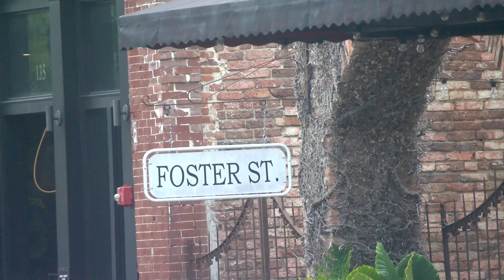Residents in Dothan try to beat the heat, while also enjoying their weekend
The Wiregrass was under an excessive heat warning on Saturday that threatened to ruin some weekends, but residents in Dothan made sure to still make the most of their festivities while also fighting the heat.